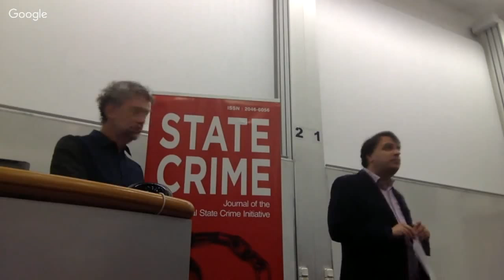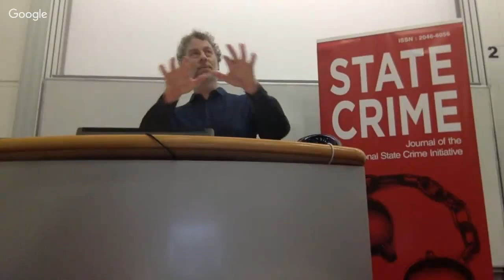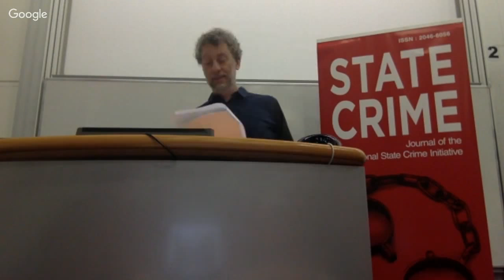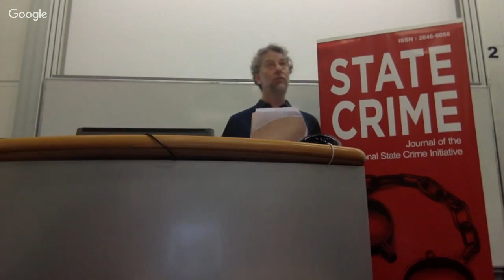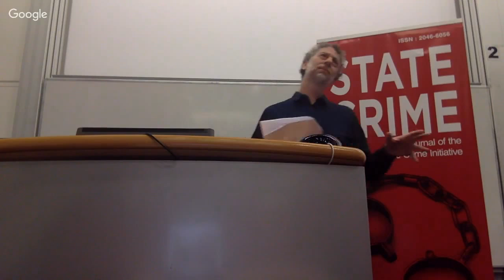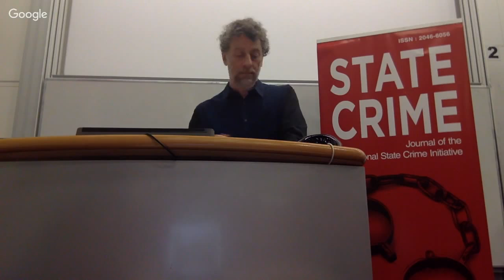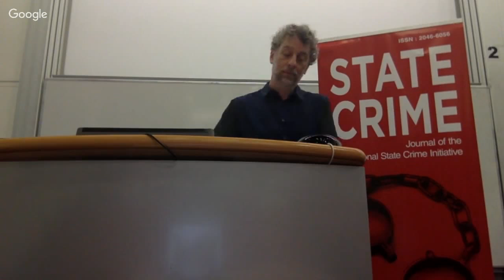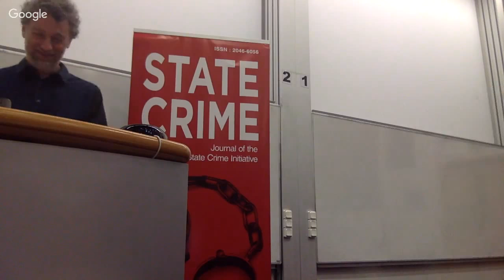ISCI Annual Lecture 2016 delivered by Professor Daniel Feierstein, QMUL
The International State Crime Initiative (ISCI) is excited to host Professor Daniel Feierstein to deliver its 2016 Annual Lecture. Professor Feierstein is a renowned genocide scholar, and his books and articles have been critical in the qualification of the crimes committed in Argentina as genocide, established by 9 different tribunals from 2006 on. His conceptual work on genocide was central to the development of ISCI’s research on the genocide of the Rohingya in Myanmar.

This lecture will move beyond the common conception of genocide as mass killing, developing instead an understanding of the phenomenon as a technology of power. Through the ‘machinery’ of networks of concentration camps, distributed throughout the whole of society, terror spreads betrayal and mistrust in order to break the solidarity and reciprocity necessary to create and reinforce social ties. Following some of the central insights of Raphael Lemkin (the Polish Jewish lawyer who invented the term “genocide”), Professor Feierstein will discuss how and why genocide can be usefully understood as a tool to destroy, transform and reorganise collective identities.

This event will be followed by a drinks receptions

Speaker Biography

Professor Daniel Feierstein is a researcher at Argentina’s National Scientific and Technical Research Council (CONICET) and a senior lecturer at the National University of Tres de Febrero (UNTREF), and the University of Buenos Aires (UBA). He directs the UNTREF Centre for Genocide Studies, the first Genocide Studies Research Center in Latin America, fouISCI Annual Lecture 2016nded in 2007. He was also the founder of the Genocide Chair at the University of Buenos Aires (UBA) in 2001.

Professor Feierstein is the author of several books on genocide, including:  State Violence and Genocide in Latin America: The Cold War Years (co-edited with Marcia Esparza, Henry R. Huttenbach); Sobre la elaboración del genocidio. Memorias y Representaciones (Working through Genocide: Memories and Representations, 2012); Sobre la elaboración del genocidio II: Juicios (Working through Genocide II: Judgments, 2015); Genocide as Social Practice: Reorganizing Society Under Nazism and Argentina´s Military Juntas, 2014; Hasta que la muerte nos separe, 2005; Genocidio: La administración de la muerte en la modernidad, 2004; and Seis estudios sobre genocidio, 2000.

Professor Feierstein previously served as the President of the International Association of Genocide Scholars (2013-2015), and has been a consultant for the United Nations on a number of projects on Human Rights. He was a Judge in various sessions of the Permanent People´s Tribunal dealing with the cases of Sri Lanka (2010 and 2012) and Mexico (2014), among others.